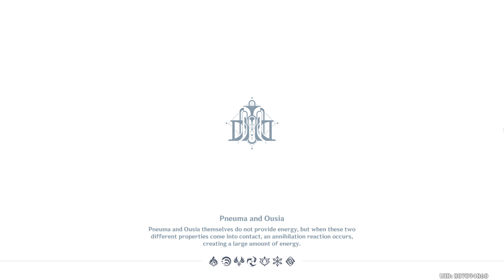[Event Checkpoint] Energy Amplifier: Lemma